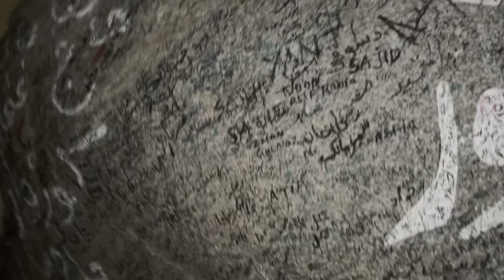Vlog II From Ghar-E-Soor